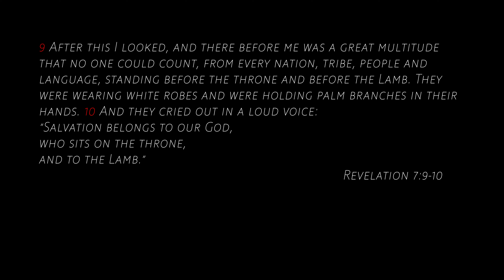Worship Together Virtual Praise and Prayer Night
Thank you for participating in tonight's worship. Our intention in creating this virtual praise night was to create A night of praise and prayer that was led by a diverse group of worshippers from different backgrounds, expressions, and languages.

Worship Together is hosted by Free Life Community Church, a new church plant that will be sent out by Light and Life Christian Fellowship.
FLCC will be serving the community in Westminster CA, 2021.

Free Life Community church
A church that proclaims the Gospel that sets people FREE, gives New LIFE in Christ, and that builds a COMMUNITY of Jesus followers, so CHURCH will Gather, Disciple, Grow, and Multiply people of God to go into the world proclaiming the GOSPEL of Jesus Christ.

Mission: The Purpose of Free Life Community Church is to: Preach, teach, and live out the Gospel so that we can make disciples of Jesus Christ for the transformation of the world. Matthew 28:17-20

Vision: Gather people to led by brothers and sisters in Christ to journey together, Disciple people by teaching the Gospel of Jesus Christ that results in the transformation of a person’s life to live a life of worship, servanthood, love, and witness, Grow in Christ with one another to develop the tools to follow Jesus so that they are equipped to continue to live a life of discipleship, and Multiply disciples of Jesus to Go and continue to make disciples of people of every tongue, tribe, and nation.

Value: Demonstrating God’s love to all our neighbors, Teach biblical truths, Create space to experience authentic worship, Celebrate the gift of culture and traditions, and Live in a community of unity through diversity.

If you want to financially partner with us you can support us through
“ memo Free Life Community Church”
GOD BLESS